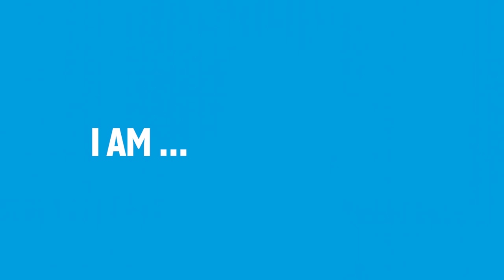Chantel, Mercer | Ep. 1 | IM Marsh McLennan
“As an entry level consultant, or even as an intern, you get a lot of exposure to senior leadership.” Mercer’s Chantel Woo talks starting (and building!) a career with us on the first episode of IM Marsh McLennan.